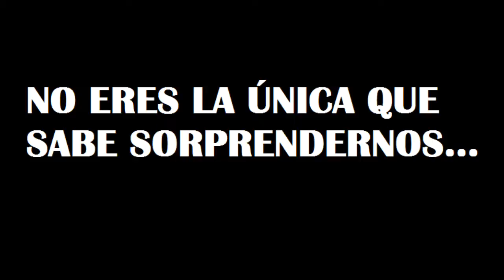video final bea